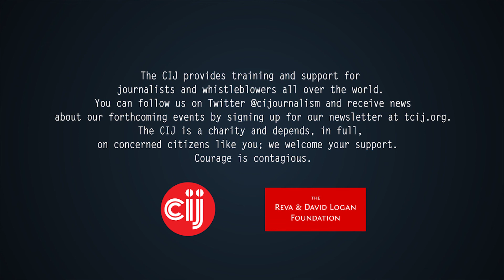The Logan Symposium - Dec 7th - Ben Emmerson QC